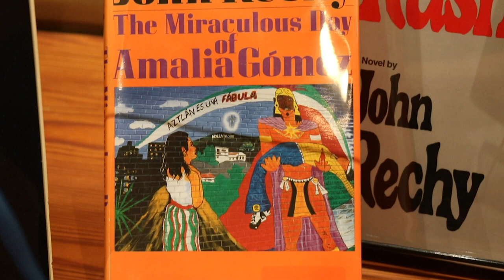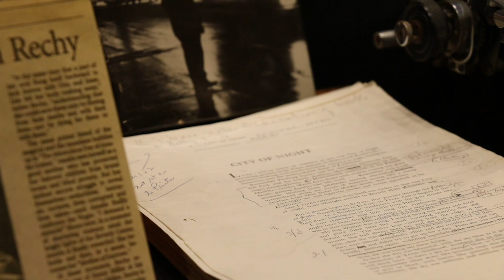Wittliff Wednesday: The John Rechy Archive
Take a look inside the recently acquired archive of the groundbreaking author, John Rechy.